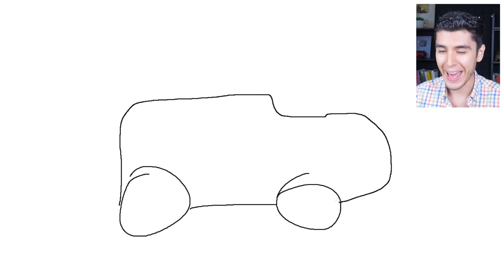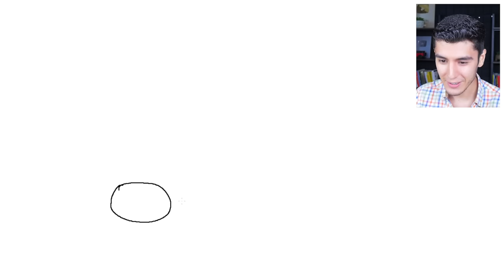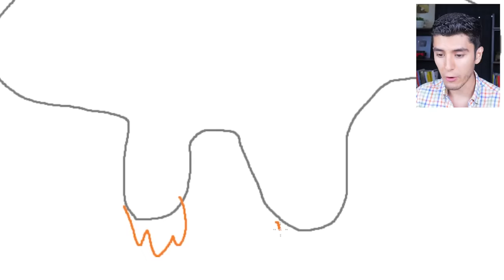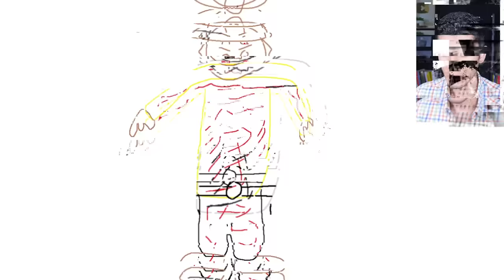NUNCA DIBUJES a WOODY.EXE en GTA 5! 🧸🎱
JUGANDO GTA 5, GTA V, GRAND THEFT AUTO V! NUNCA DIBUJES a WOODY.EXE en GTA 5! 🧸🎱 (Mods) 🧽🍔/ Ft. EdgarFtw!

¡SÍGUEME!